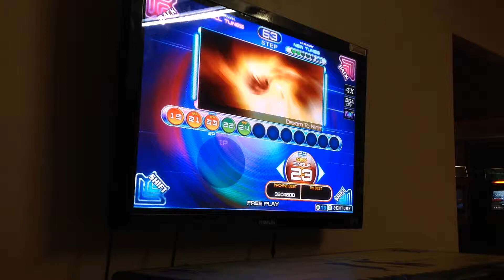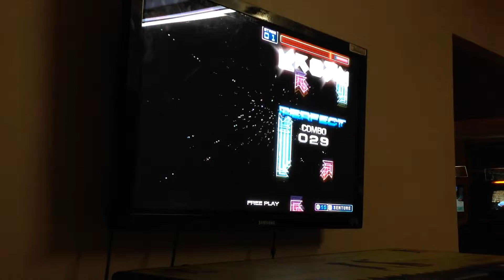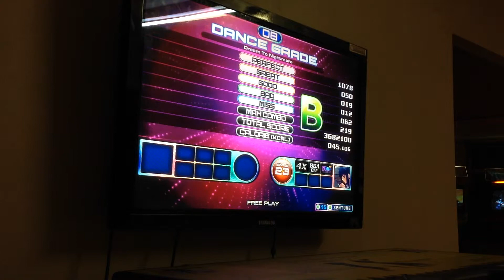[Fiesta 2] Dream to Nightmare S23 - B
Been a while since I played this chart. It was used in the music train 'HP Service Center'. Hopefully I can get an A on it soon